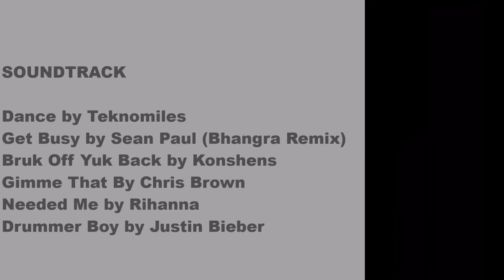Gr8 Dance Day 2017 - AM Workshops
A video of the Grade 8 Dance Day final performance for the AM group - only a portion of the performance was video taped due to time constraints!